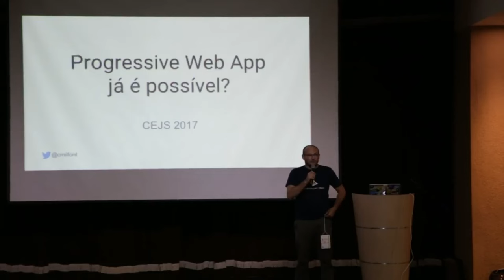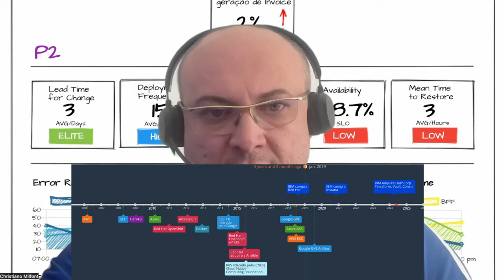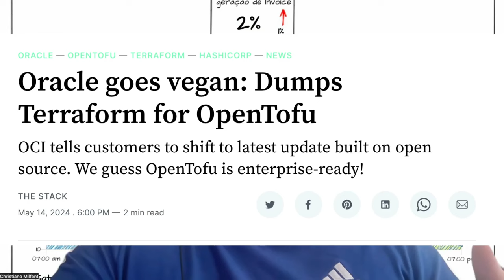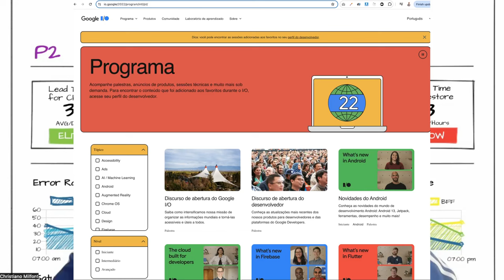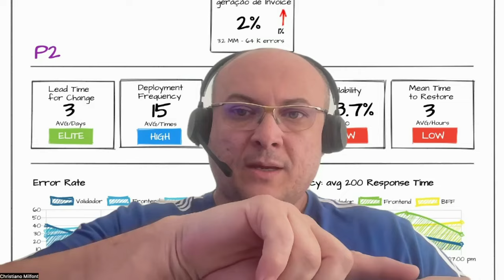Observatorio #1: GenAI vai roubar o seu emprego?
Agilidade está morrendo™, Devs serão superados e substituídos pela GenAI, comentamos um pouco sobre o que está acontecendo no momento.

00:40 Modelo Operacional para o ProdOps
01:15 Post de desafio do Rodrigo Yoshima
03:59 IBM adquire a HashiCorp
04:35 Oracle caminha para trocar Terraform para o OpenTofu
05:30 Java é a maior empregabilidade no Brasil, mas Nodejs anda junto!
07:24 Minha resposta sobre o Post do Yoshima
12:56 Google IO 2022
13:20 Google IO 2024